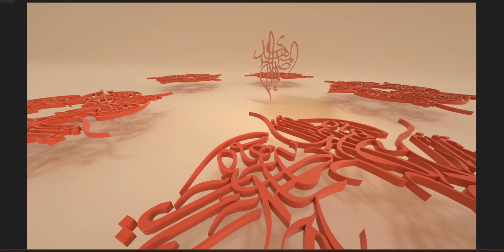Muḥammad b. al-Ḥasan al-'Askarī is the twelfth Imam in Twelver Shi'ism.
Muḥammad b. al-Ḥasan al-'Askarī (Arabic: محمد بن الحسن العسکری) (born in 255/869), also known as Imam al-Mahdi (a) (Arabic: إمام المهدی), is the twelfth Imam in Twelver Shi'ism. He is the promised savior, who will rise one day and fill the earth with peace and justice. Imam al-Mahdi (a) has been in occultation from the early years of his life. Shi'as regard him as the Imam of the present age. Among his well-known titles are Imam al-Mahdi (the Imam of the time) and Wali l-'Asr (the guardian of the age).

Imam al-Mahdi (a) became the Imam after the martyrdom of his father Imam al-Hasan al-'Askari (a) in the year 260/874, when he was five. From that time until the year 329/941, he was in contact with his followers through his Four Deputies. After that, his Major Occultation started, in which period the direct guidance and leadership of the Shi'a community rests with religious scholars.

There are many hadiths transmitted from the Imams (a) about Imam al-Mahdi (a), his life, his Occultation, and his government, and many collections of such hadiths have been written. In addition to hadith collections, many works have been published about Imam al-Mahdi (a).

Every year, on fifteenth of Sha'ban, Shi'as celebrate the Imam's birth, marking one of the greatest Shi'i festivals.

The possibility of meeting the Imam (a) during his Major Occultation, when and how he reappears, and the incidents related to his reappearance are some of the popular discussions among Shi'as.

Lineage and Birth
In Shi'a hadiths, the Twelfth Imam (a) is referred to by names such as Muhammad, Ahmad, and 'Abd Allah. However, among the Shi'as, he is most famously referred to as al-Mahdi which is one of his titles.[1]

According to a number of hadiths, he is the Prophet's (s) namesake.[2] In some hadiths and written Shiite sources, such as al-Kafi and Kamal al-din, his name is written with separate letters as "م ح م د" (M Ḥ M D).[3] This is in accordance with hadiths forbidding any mention of Imam al-Mahdi's (a) name.[4]

Prohibition of Mentioning his Name
There are many hadiths in Shiite sources according to which it is forbidden to mention the Twelfth Imam's (a) real name.[5] There are two well-known theories about these hadiths: the first view, which is propounded by scholars such as al-Sayyid al-Murtada, al-Fadil al-Miqdad, al-Muhaqqiq al-Hilli, and others, restricts the ban to the period in which the Shi'as had to practice taqiyya (precautionary dissimulation). However, Mir Damad and al-Muhaddith al-Nuri take the ban to be in force before the Reappearance.[6]

Teknonym and Titles
In different sources, supplications, and ziyaras, the Twelfth Imam of the Shi'as is characterized with different teknonyms and titles, the best-known of which are: al-Mahdi (المَهدی, guided), Ṣāḥib al-Zamān (صاحب الزمان, the owner of the time), al-Muntaẓar (المُنتَظَر, expected), Baqīyyat Allāh (بَقیّة الله, what remains with Allah), al-Muntaqim (المُنتَقِم, avenger), al-Maw'ūd (المَوعود, promised), Khātam al-Awṣīyā' (خاتَم الأوصیاء, the last successor), al-Ghā'ib (الغائب, hidden), al-Ma'mūl (المأمول, hoped), and al-Muḍṭarr (المُضطرّ, distressed). Another well-known title of Imam al-Mahdi (a) is al-Qa'im (القائم, upriser or standing) upon the hearing of which the Shi'as stand up and put their hands on their heads, as practiced by Imam al-Rida (a).[7]

The names and titles of the Twelfth Shiite Imam (a) are mentioned in Sunni sources as well. In these source, "al-Mahdi" is the mostly mentioned title. The title "al-Qa'im" is rarely found in Sunni sources.[8]

Mother
Main article: Narjis
His mother is referred to in different ways: Narjis, Susan, Saqil or Sayqal, Haditha, Hakima, Malika, Rayhana, and Khamt.[9] In general, there are four accounts of her life and characteristics. According to a hadith cited by al-Shaykh al-Saduq in his Kamal al-din wa tamam al-ni'ma,[10] Imam al-Mahdi's (a) mother was a Roman princess. And in other hadiths, her life story is not mentioned and it is only said that she was trained and raised in the house of Hakima, the daughter of Imam al-Jawad (a).[11] According to a third group of hadiths (cited by al-Mas'udi in his Ithbat al-wasiyya),[12] Imam al-Mahdi's (a) mother was not only raised in the house of Imam al-Hasan al-'Askari's (a) paternal aunt, but was also born there. The last group of hadiths has a fundamental difference with these three groups. According to these hadiths, Imam al-Mahdi's (a) mother was a black bondwoman.[13] The first three groups of hadiths can be considered as complementary, but the last one cannot be reconciled with them. However, some scholars have tried to reconcile the last group of hadiths with others by taking it to be concerned with Imam al-Mahdi's (a) nurse.[14]